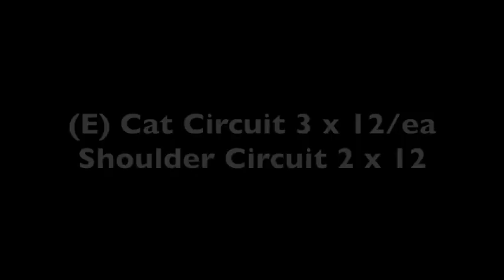Gallaudet Bison Home Workout: Women's Volleyball - Monday, April 6